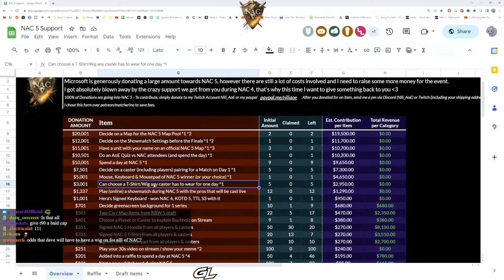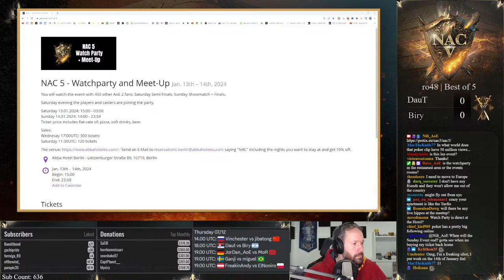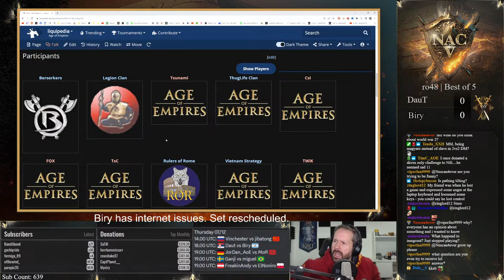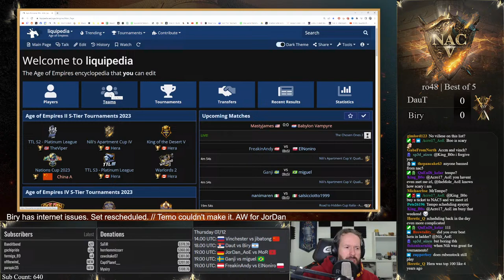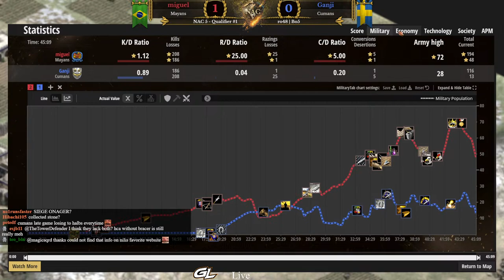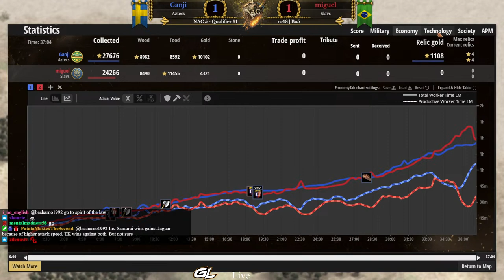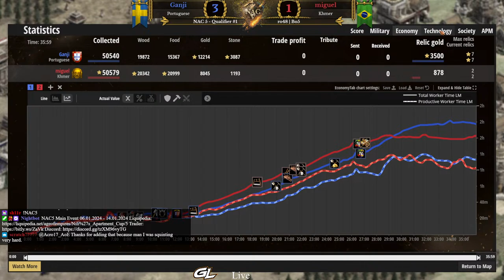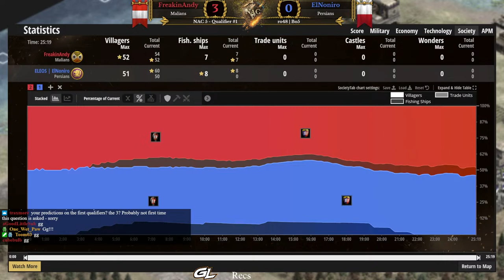NAC 5 Qualifier - Day 3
Age of Empires 2 content broadcast live on Twitch:
Be sure to 'Follow' to make sure you never miss any of the action!